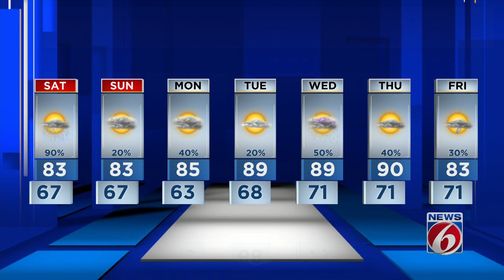90% chance of rain Saturday, high of 83